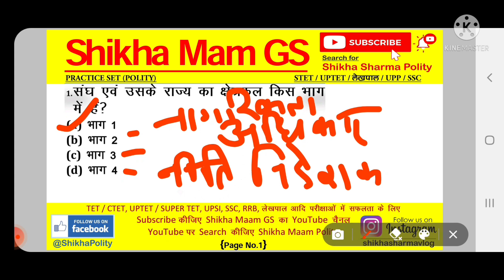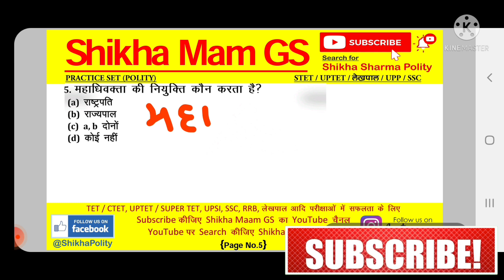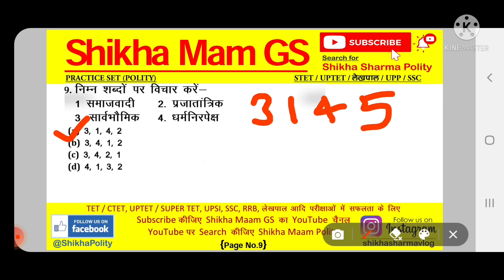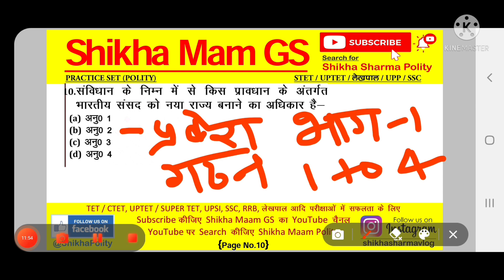Polity Practice | Shikha maam GS | shikha mam polity | Shikha ma'am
Polity Practice | Shikha maam GS | Shikha Sharma | shikha mam polity | Shikha ma'am

SSC / RRB / STET / UPTET / UP Bed. आदि परीक्षाओं के लिए महत्वपूर्ण प्रश्न

आप सबके सहयोग की बहुत आवश्यकता है |